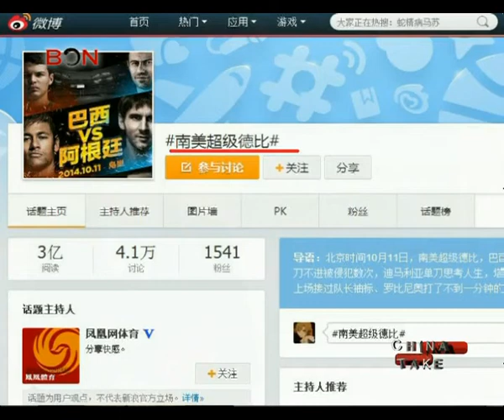Smog casts doubt over the Argentina Brazil match - China Take - Oct 14 ,2014 - BONTV China